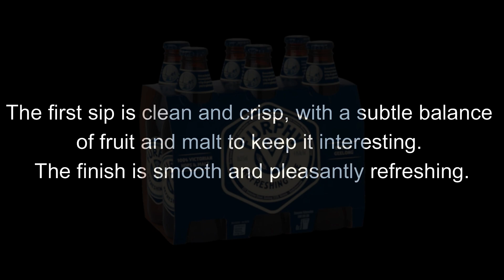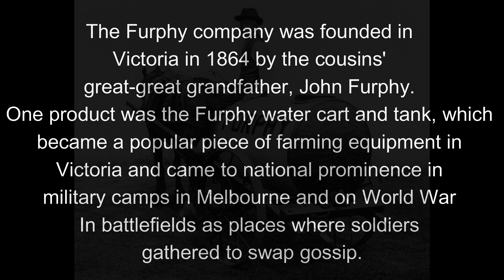Furphy Beer | Tasting and Review | Little Creatures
This week I try an old favourite and give you my story on it.
Thank you to 9 News Sydney for the footage even if they haven't realized I borrowed it.

If you wish to send me stuff? Post to:
Pierre Verhulsdonk
30 McMahon St
Traralgon    3844
Victoria Australia
Consider supporting the channel::
Items I use in my videos:
Canon EOs M50
DJI Osmo Action
Store I shop at:
Firkin Cellars
Fermentasaurus:      NLA

I edit my videos using free software by Wondershare